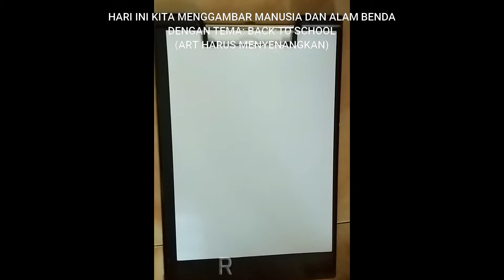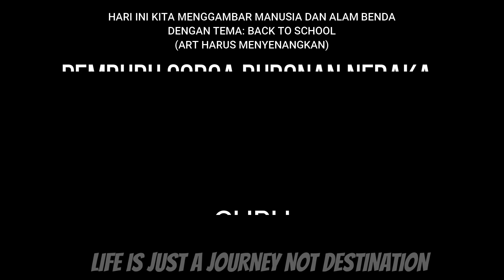Menggambar Doodle Back to School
Mari Menggambar Doodle dengan Mudah dan Cepat...